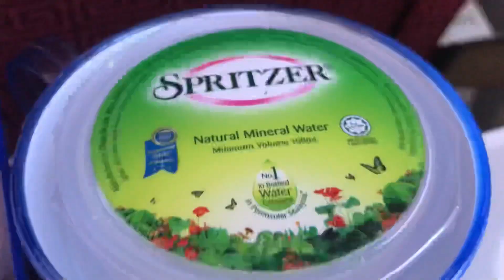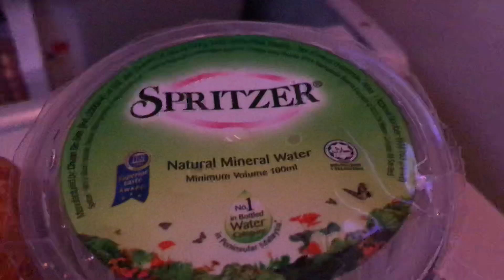[도망가는 vlog | runaway from Seoul]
2019 episode 2| LA로 도망가기